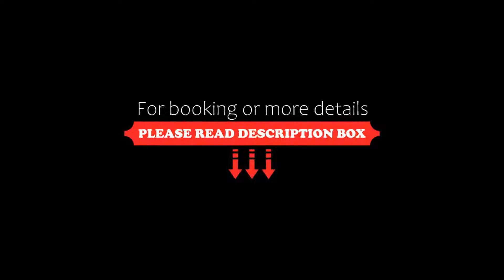Rancho Pescadero, El Pescadero, Mexico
About Property:
This property is 20 minutes walk from the beach. Rancho Pescadero has a restaurant, free bikes, an outdoor swimming pool and bar in El Pescadero. Among the various facilities of this property are a garden, a private beach area and a terrace. The accommodation features a 24-hour front desk, airport transfers, room service and free WiFi throughout the property.
Guests at the hotel can enjoy a continental or a à la carte breakfast.
At Rancho Pescadero guests are welcome t...
Property Type: Hotel
Address: Camino a la playa sin nombre, 23300 El Pescadero, Mexico
Searching For
1. Rancho Pescadero - El Pescadero - Mexico
2. Rancho Pescadero - El Pescadero - Mexico Address
3. Rancho Pescadero - El Pescadero - Mexico Rooms
4. Rancho Pescadero - El Pescadero - Mexico Amenities
5. Rancho Pescadero - El Pescadero - Mexico Offers and Deals
Audio Credit:
Track Title: Subway Dreams
Artist: Dan Henig